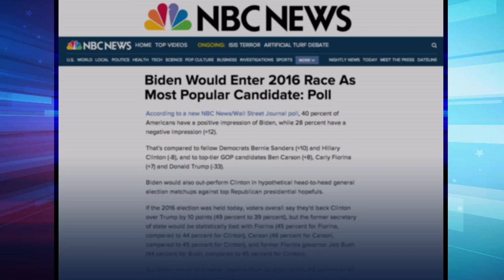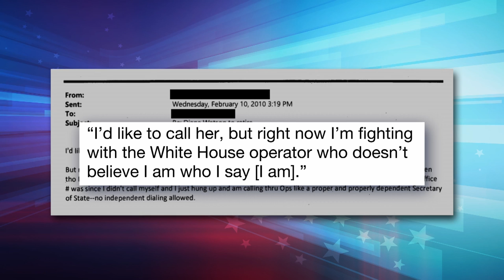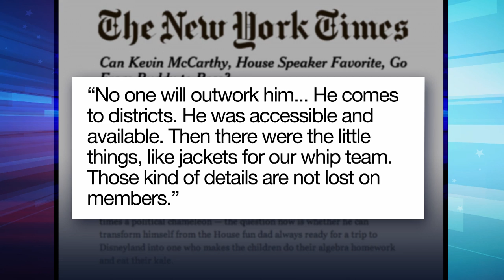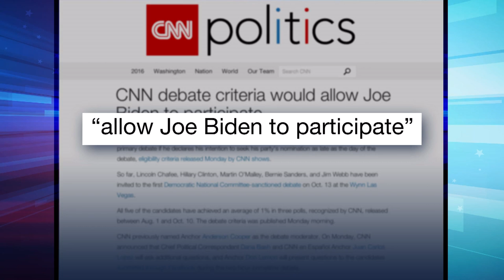Demo-Panic Party: Hillary Clinton's Supporters Are Getting Nervous - Late Night with Seth Meyers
Seth reviews recent coverage of Hillary Clinton's poll numbers.